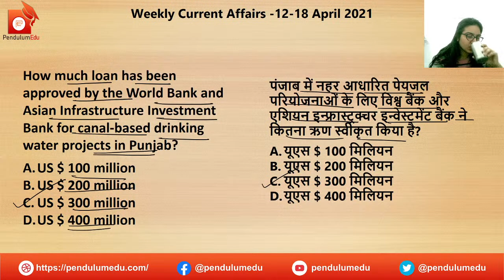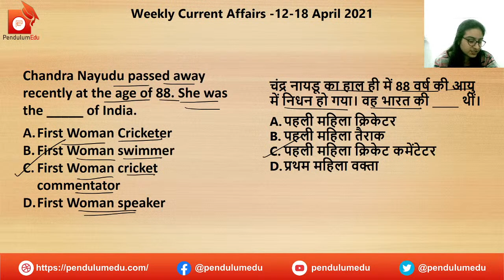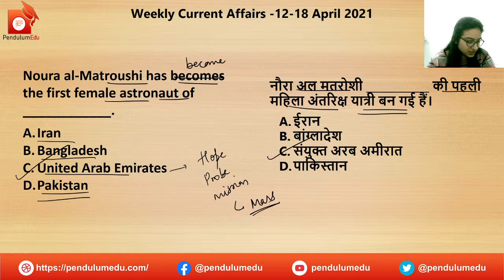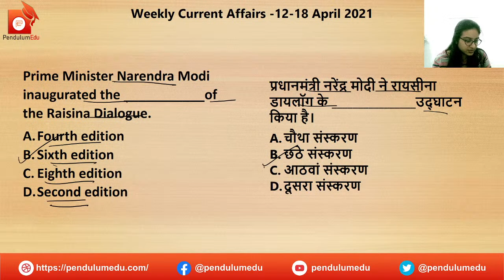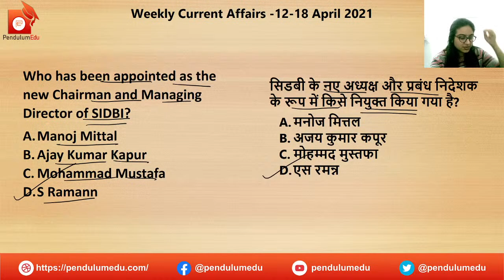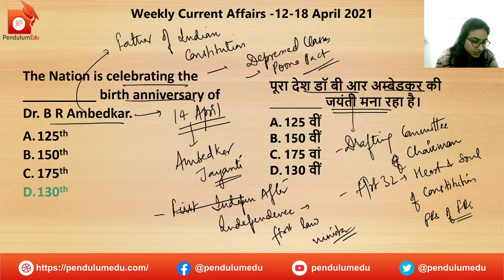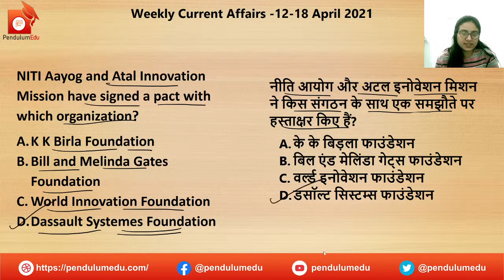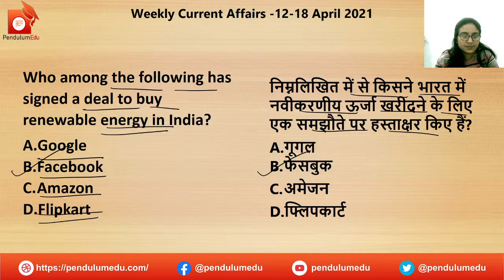Weekly Current Affairs 12-18 April 2021 | Current Affairs Revision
Weekly Current Affairs of 12-18 April 2021 has been explained in this video by Priyanka Mam.
Weekly Current Affairs is very important for regular revision of current affairs revision as it helps in remembering all the current affairs and improving our Current Affairs for the exam day.
Daily Current Affairs of 12-18 April 2021 by Priyanka Mam are explained in this video. The current affairs are in bilingual nature, i.e., English and hindi.

In this video, you will get the following:
weekly current affairs, weekly current affairs revision, weekly current affairs quiz, current affairs April 2021, current affairs news, current affairs 2021, current affairs april first week, current affairs april second week